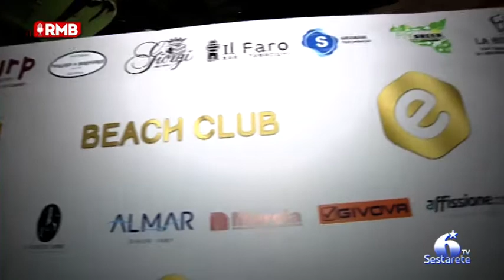Lido Esagono Beach Club e il fascino del Jet Set Nazionale...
Una serata dove i sogni diventano realtà. Dalla moda alla musica. Dai sapori mediterranei a tavola ai grandi ospiti VIP della Tv, tutto in una notte nella splendida cornice di Acicastello (CT) dell'Esagono Beach Club...